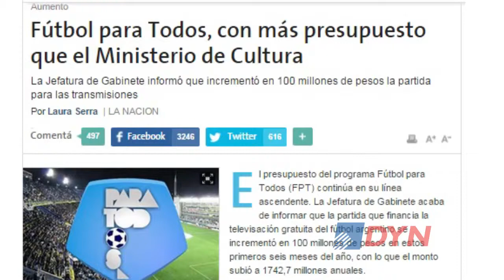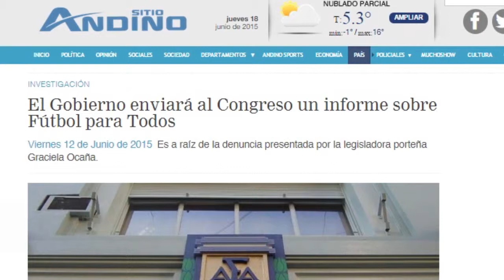Fútbol para Todos, bajo la lupa de la Auditoría General de la Nación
Alejandro Nieva, uno de los integrantes de la Auditoría General de la Nación, habló con DyN de las "irregularidades" que se detectaron en el programa oficial Fútbol para Todos.